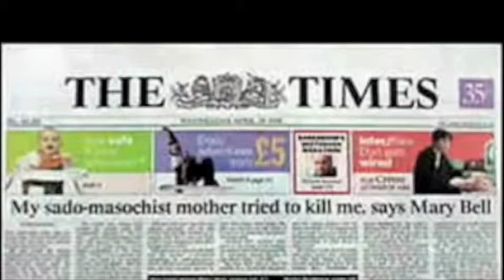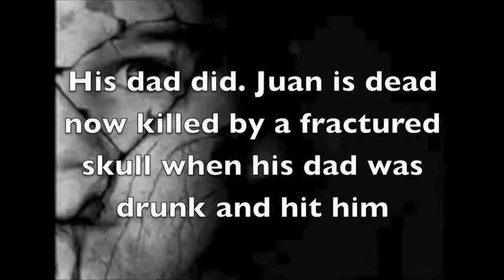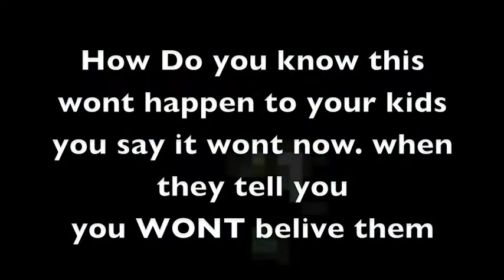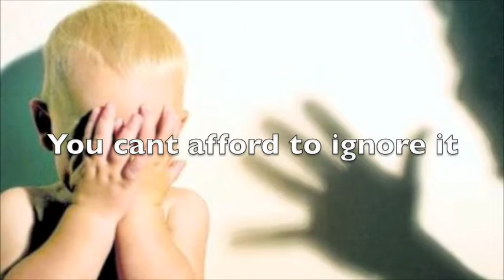Dykhrysta Kennon Bailey Child Abuse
I hate it When shit like this happends